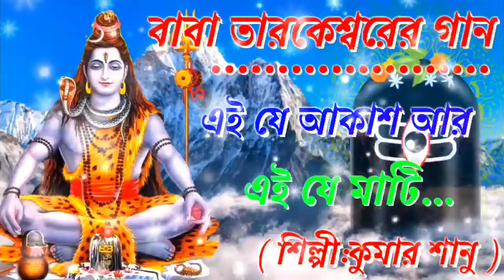Ei Je Akash Aar Ei Je Mati🙏 Pronomi Tomaya🙏Bengali Movie Song🙏Kuma Sanu, Mohd Aziz🙏 শিবরাত্রি গান...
romantic songs bangla MP3 song youtubesong adhunik Bangla song # Bengali Hit Gaan # Prem 🥀 Lofi#romantic BNMUSIC WORLD # Gannar Bandhan#Creator Joy#Shreya Bangla Mp3 # Gannar Bandhan# Bhakti Sangeet Bangla # Ashik Shots# Anuprerona diary # Debbie Roy Music # Min Vorano Gaan gour naskar # gour naskar.